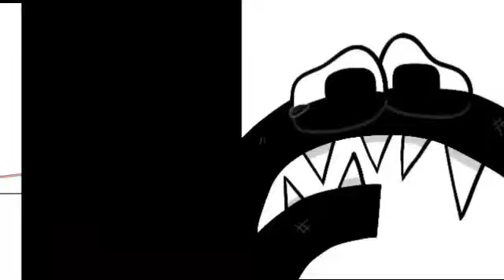27 Alphabet Lores